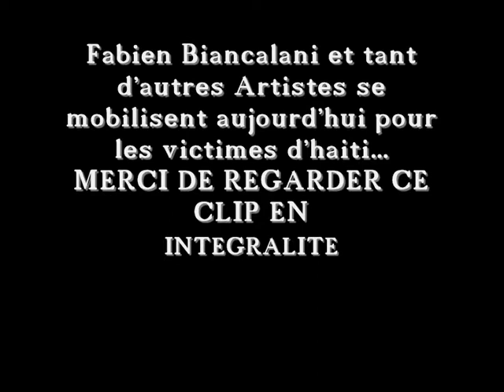Fabien Biancalani - Solidarité Haiti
Faite un don ici (reversé intégralement à Croix rouge française)